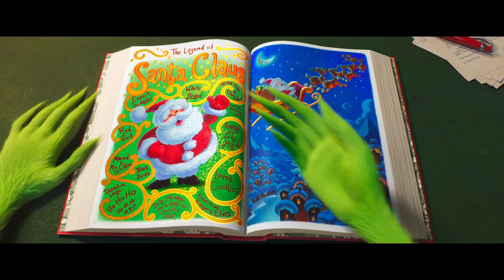The Grinch International Trailer 3 (Universal Pictures) HD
Vanaf 28 november in de bioscoop.

Genre: Animated Comedy
Directed by: Scott Mosier, Yarrow Cheney
Based on the Book by: Dr. Seuss
Produced by: Chris Meledandri, Janet Healy

DE GRINCH is de achtste animatiefilm van Illumination Entertainment en Universal Pictures, de makers van o.a. de Despicable Me films, Minions, Huisdiergeheimen en Sing. Dit bekende kerstverhaal van Dr. Seuss vertelt over een mopperkont die van plan is om het kerstfeest te stelen, maar op andere gedachten wordt gebracht door het vrolijke meisje Cindy-Lou die juist dol is op kerst. Dit herkenbare verhaal over de magie van kerst is zowel grappig, hartverwarmend en een visueel feestje.